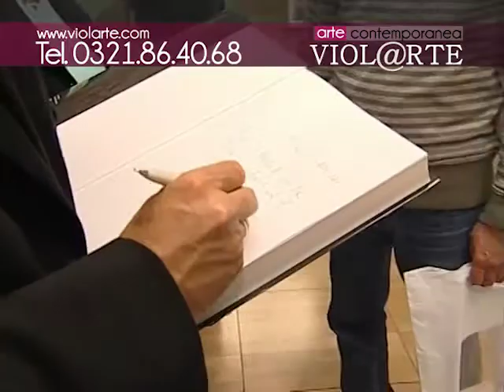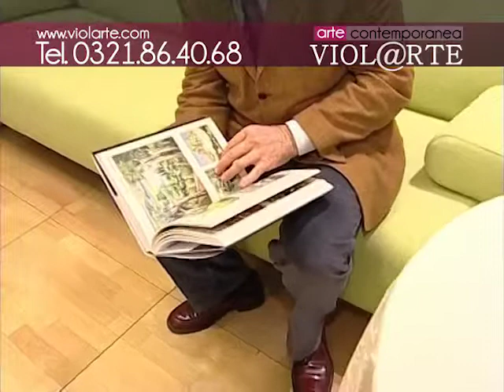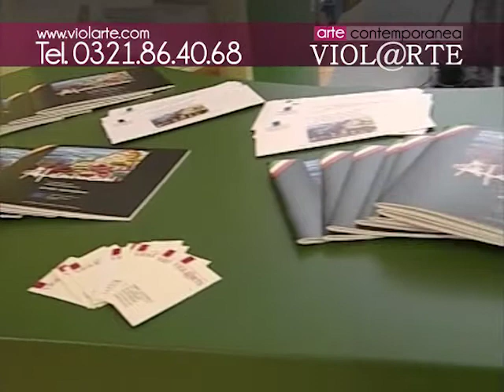6 Novembre 2006 Milano Personale di Athos Faccincani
6 Novembre 2006 Milano Banca CARIMILO Personale di Athos Faccincani